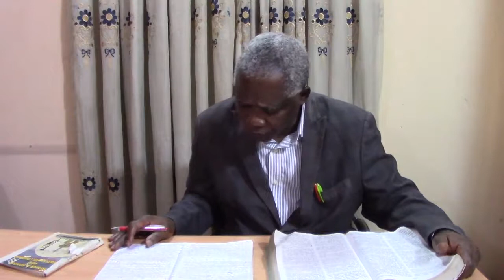Divine Multiplication Or Increase (Tuesday Morning Prayer)_109 Session PM01092020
Ministering: Pastor G.O Udeh [Diocesan Pastor, WCCRM Abuja]